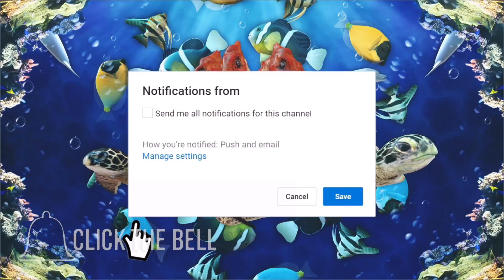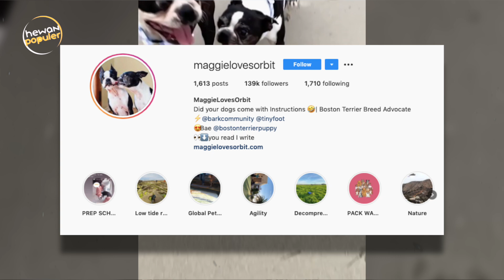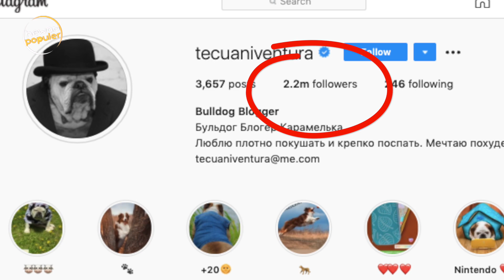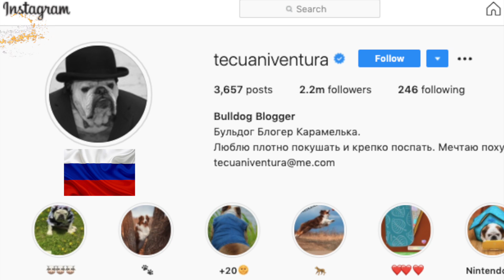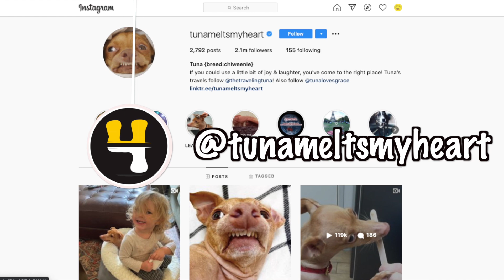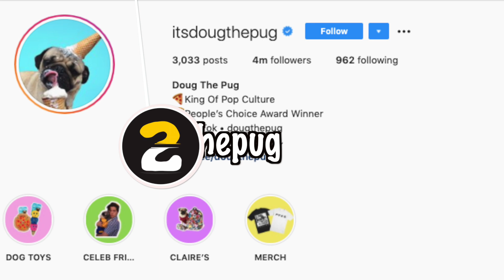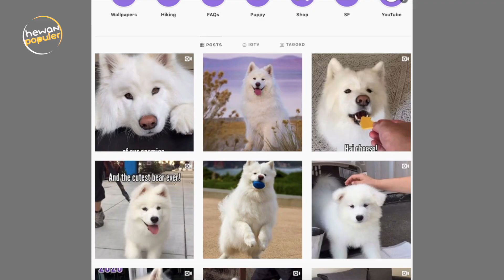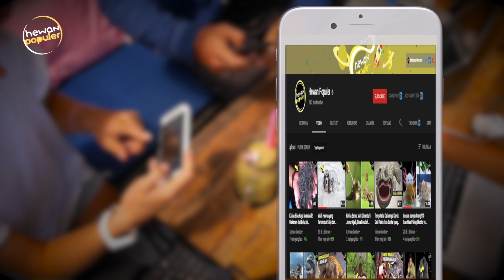ketika Anjing Jadi Sultan, Inilah yang Terjadi...